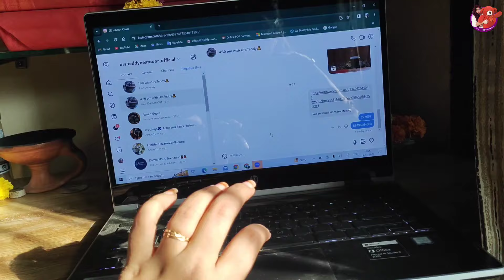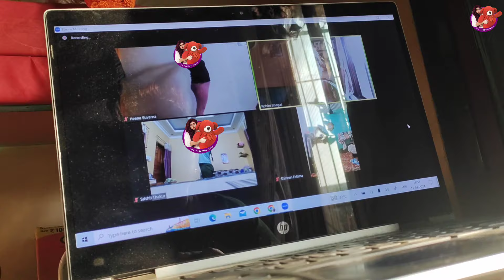Day 94 of 120 Days weightlossjourney 🥰